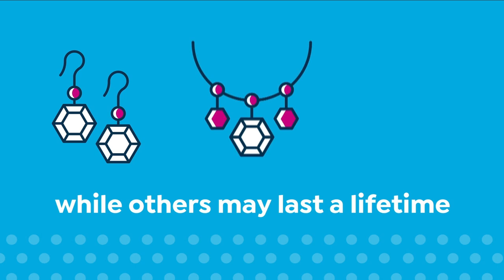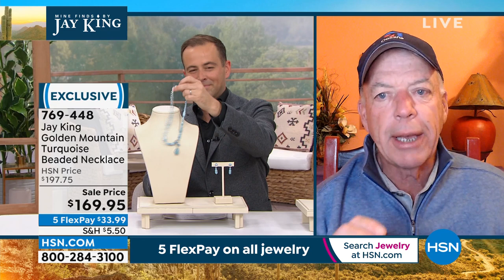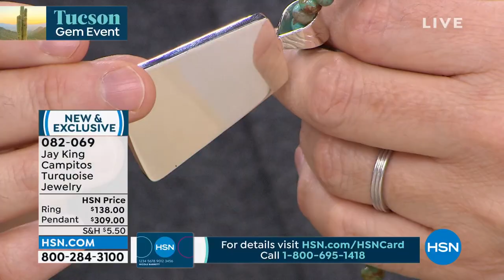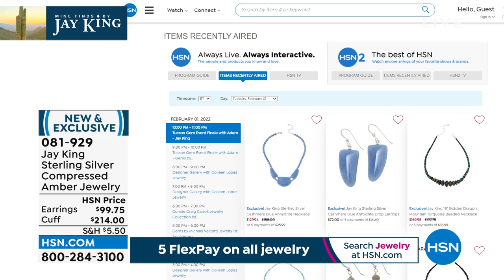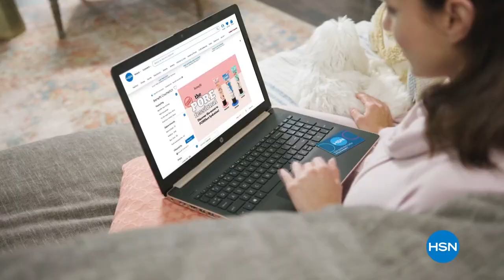HSN | Tucson Gem Event Finale with Adam - Jay King 02.01.2022 - 10 PM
Discover gemstone jewelry finds in an array of colors, styles and settings with host Adam Freeman and designer Jay King.